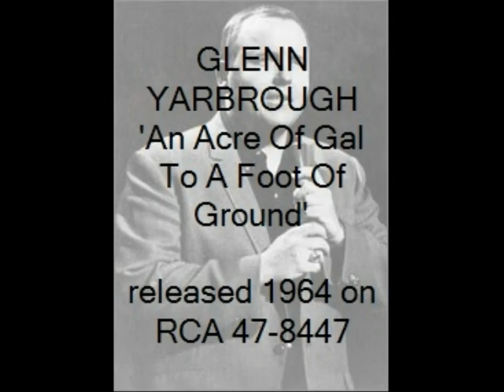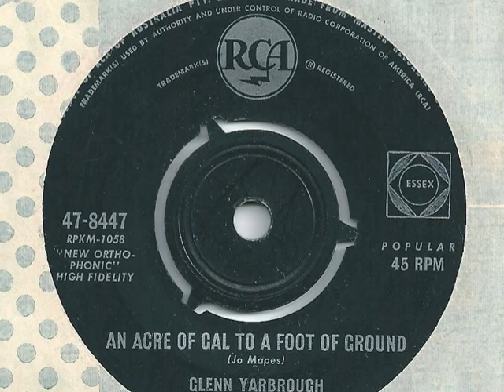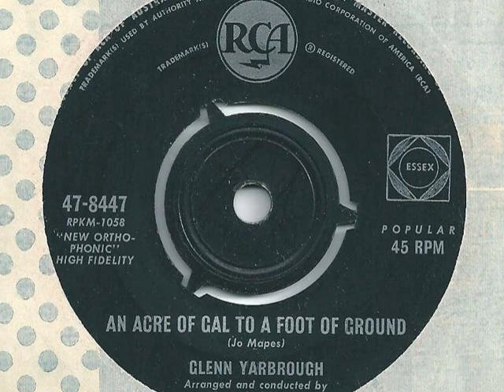Glenn Yarbrough - An Acre Of Gal To A Foot Of Ground - 1964 - RCA 47-8447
Beautiful single from 1964 by country pop singer Glenn Yarbrough. My dad bought the single when I was very young and I used to play it all time and for eternity this has reminded me of him and still puts a tear in my eye!

Was originally a US B Side to 'Jenny's Gone And I Don't Care' but 'An Acre Of Gal To A Foot Of Ground' was issued as the A Side in Australia.

WELL worth a listen.